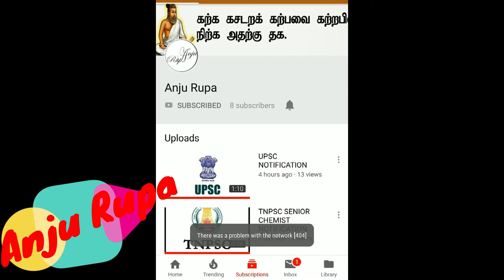SUB-INSPECTOR OF POLICE (FINGERPRINT) HALL TICKET RELEASED